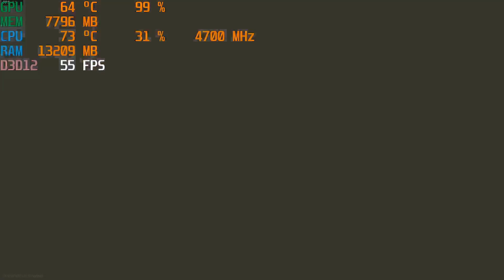Benchmarking the 5800x & 3060ti Build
Going over the build and discussing some gaming benchmarks.

Part List
CPU: Ryzen 7 5800x
MOBO: Aorus Elite X570
GPU: Gigabyte Gaming OC RTX 3060Ti
RAM: 2x8gb Crucial Ballistix 3600Mhz
Storage: 1 X Samsung 970 Evo 1Tb NVME
PSU: Corsair RMx750x
Case: Corsair iCue 5000x